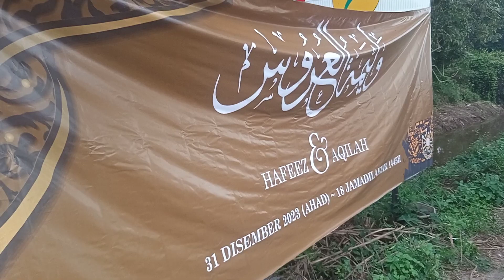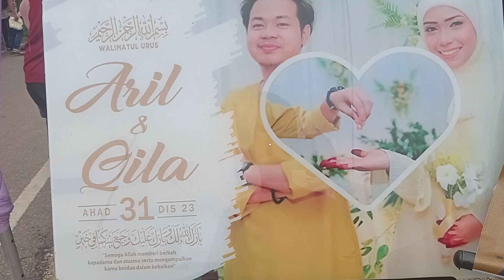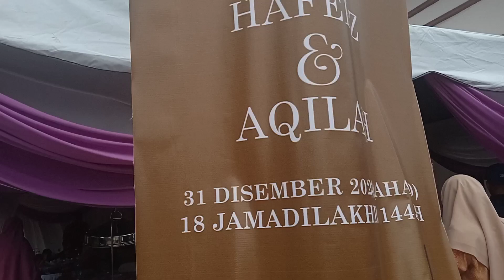majlis perkahwinan apizs dan qila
kampoung parit ponorogo compound